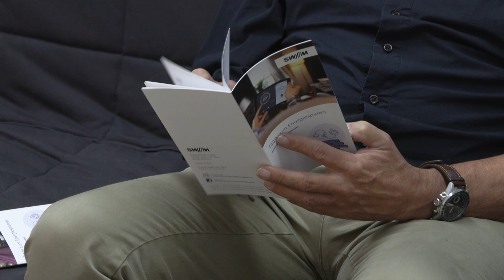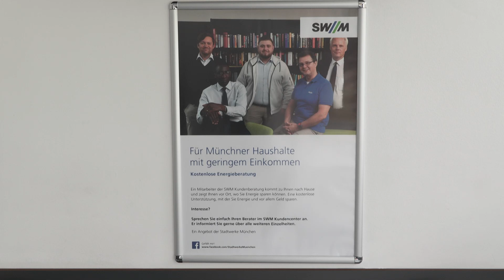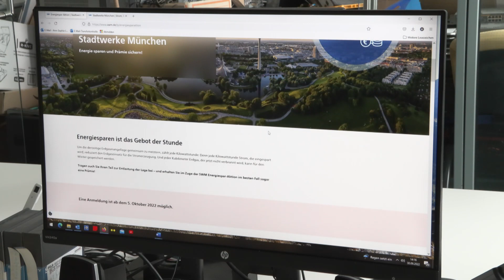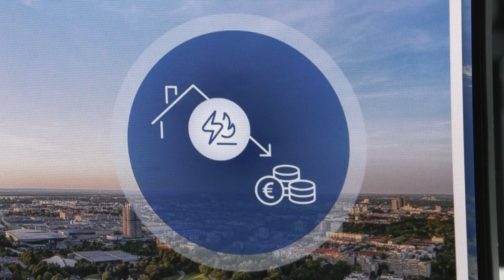Energiespartipps für den Winter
Die Stadtwerke München zeigen uns heute Tipps und Tricks, wie wir den Gas- und Stromverbrauch reduzieren können.